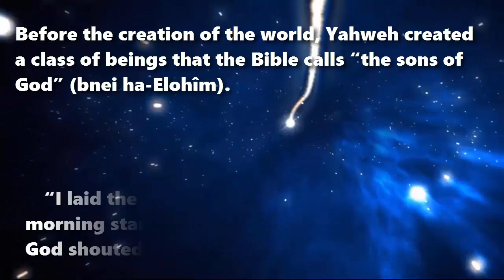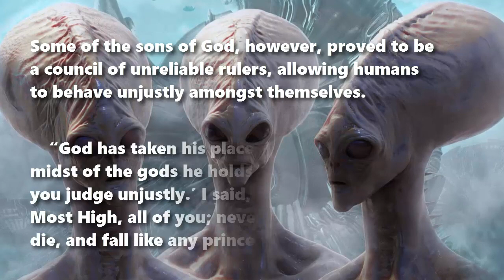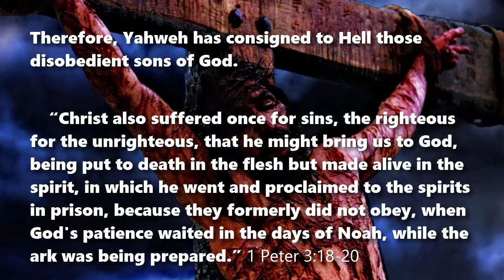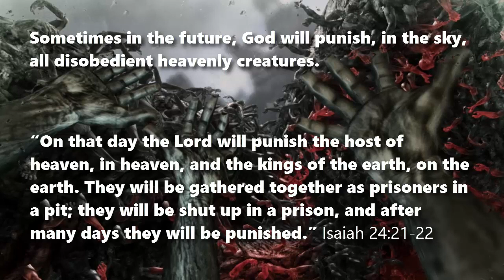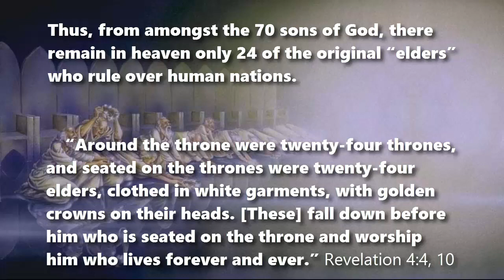The 24 Elders of the Book of Revelation (revised)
The 24 Elders of the Book of Revelation
An Hypothesis
Quotations taken from English Standard Version (2001)

Before the creation of the world, Yahweh created a class of beings that the Bible calls “the sons of God” (bnei ha-Elohîm). Job 38:4-7

Sadly, many of the of these sons of God defiled the human race by having children with women. Genesis 6:1-2

After the great flood, men disobeyed Yahweh by building a tower. Yahweh then divided them into 70 nations, the number of the sons of God. Deuteronomy 32:8

Some of the sons of God, however, proved to be a council of unreliable rulers, allowing humans to behave unjustly amongst themselves. Psalm 82:1-7

Therefore, Yahweh has consigned to Hell those disobedient sons of God. 1 Peter 3:18-20

Sometimes in the future, God will punish, in the sky, all disobedient heavenly creatures. Isaiah 24:21-22

When the Lord shall reign in Jerusalem, obedient heavenly creatures will be designated Elders.Isaiah 24:23

Thus, from amongst the original 70 sons of God, there remain in heaven only 24 of the original “elders” who rule over human nations. Revelation 4:4, 10